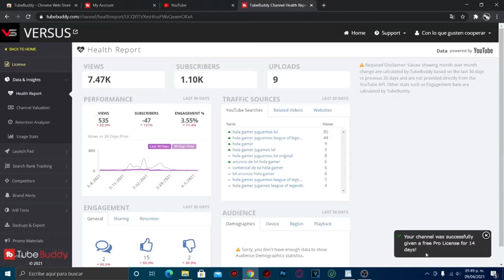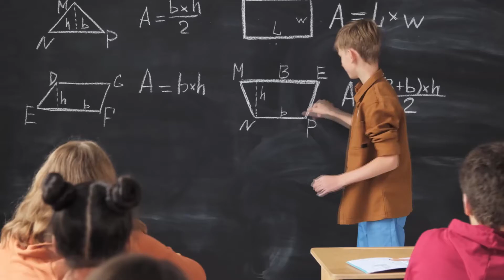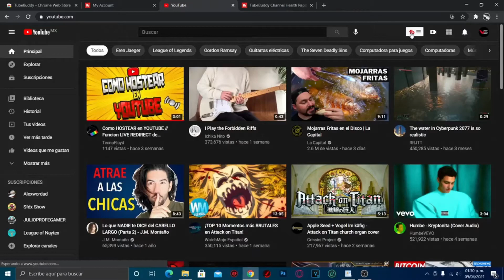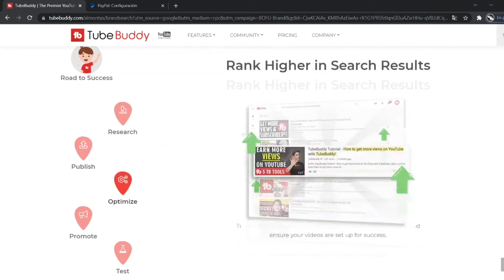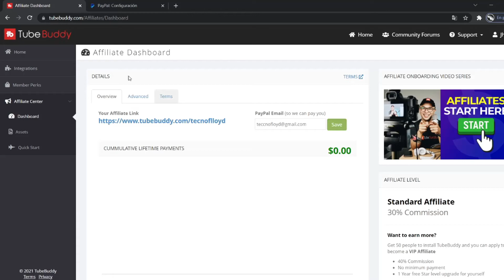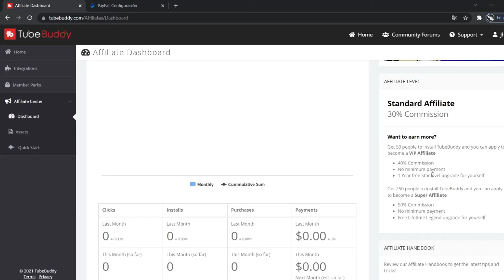✅ Como entrar al PROGRAMA AFILIADOS de TubeBuddy | PARTNER con TubeBuddy 🔥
¿Quieres GANAR DINERO RAPIDO ? ✅ Con el programa AFILIADOS DE TUBEBUDDY Puedes hacerlo de una manera sencilla!

Asi es! TubeBuddy tiene un porgama de afiliados con el cual podras recomendarle a alguien esta herramienta unica! y lo mejor de todo es que ganaras dinero rapidamente!

Muchas gracias por todo el apoyo que le dan a estos videos! los quiero un monton!